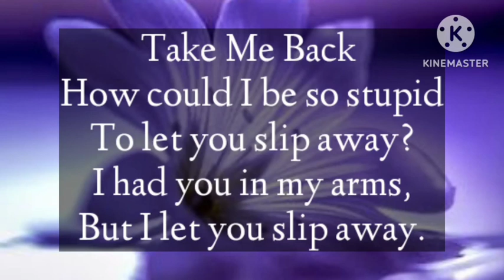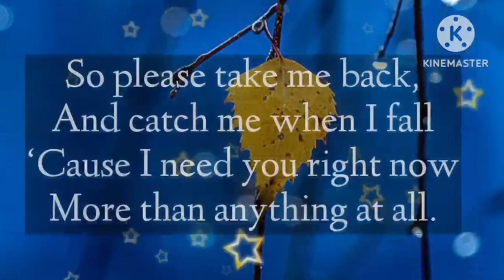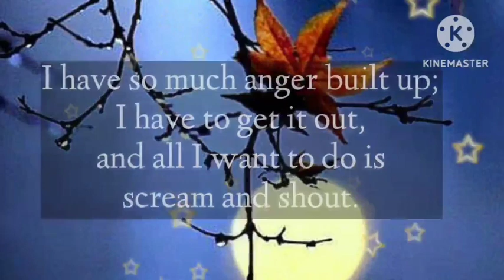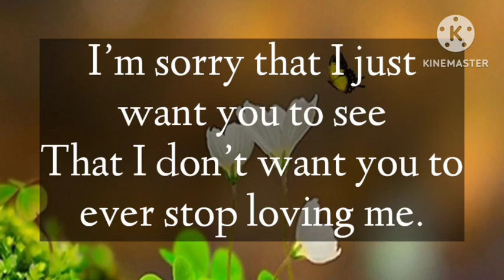Dm to Df 💕 // I'M COMING WITH A SURPRISE MARRIAGE PROPOSAL..!😔😢😪😱🪅🎉🎁🌈👑💌🫂🌟⁉️💕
1

my love
dm current energy
divine masculine
dm df
dm message to df today
dm tarot
dm reading
twin flame
twin flames
Karmic
happy twins 11:11
love
Love
love quotes
love poem
love poems
love lines
love feel
true love
poem
poems
love songs
love music
feelings of love
love feelings
Dm to df
dm df
dm
 df dm
aquarius
df
taurus
unique tarot
all i want
aquarius tarot
virgo
twin flame reading today
twin flame